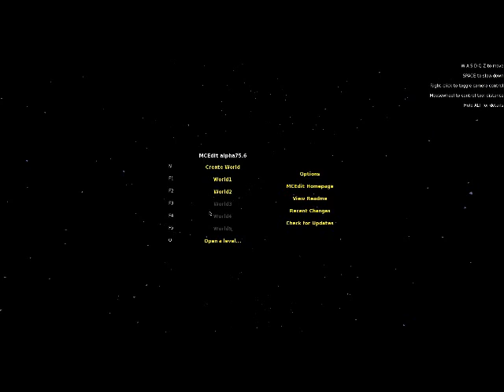Let's play MINECRAFT - German - Part 71